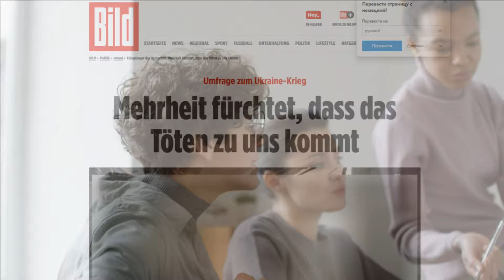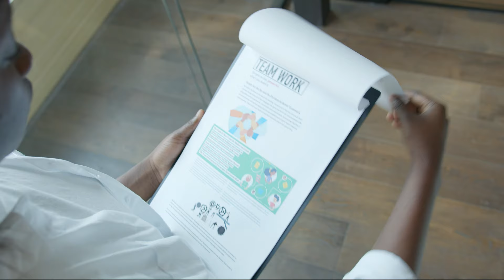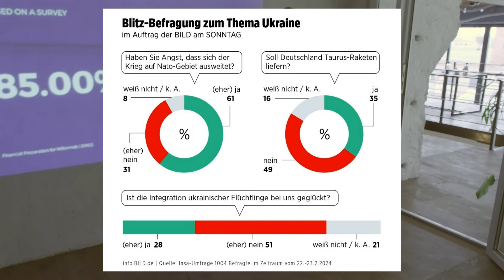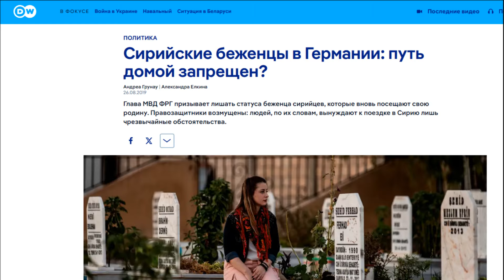Отношение немцев к украинцам - соцопрос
Вы попали на канала Liliya Redfox

И сегодня я хочу поделиться с вам результатами социологического опроса, который Институт INSA провел специально для издания BILD am SONNTAG.

Итак немцам было задано несколько вопросов в отношении войны в Украине и интеграции украинцев в Германии. Дата публикации статья — 25 февраля 2024 года.

Но для начала я хочу сделать короткое отступление и объяснить один момент. Я думаю, мы должны правильно понимать, почему проводят такие опросы. Смотрите, мы, украинцы, приехали в Германию. Здесь основа нация — это немцы. Это их страна, здесь они живут, растят своих детей, строят свои дома, работают и т. д.

Каждая нация переживает за свою страну и хочет жить в лучших условиях. Поэтому, когда приехали украинцы, у немцев были какие-то ожидания. Ведь, согласитесь, когда одна нация принимает другую, всегда нормально, это ожидать что что-то изменится. Поэтому, спустя два года, можно провести подобный опрос и увидеть, что думают и чувствуют немцы.

Ну и давайте посмотрим, какие же были ответы.
На вопрос: Боитесь ли вы, что война в Украине может распространиться на территорию НАТО, утвердительно  ответили 61 процент, отрицательно - 31 процент (8 процентов: нет ответа). Причем, интересно, что  страх значительно больше на Западе, чем на Востоке.

Дальше.
Большинство против поставки ракет Таурус (Taurus)  49 процентов и 16 процентов воздержались от ответа. За выступают 35 %.

Ну и теперь давайте посмотрим, что же думают немцы об инnеuрaции украинцев. А после я скажу то, что знаю лично сама, то, что слышу от немцев лично.

Федеральное правительство предоставило украинским беженцам немедленный доступ к деньгам граждан в лучшем положении, чем те, кто ищет защиты в других странах.

Итак, 49 процентов опрошенных INSA считают, что беженцы получают слишком много поддержки, и только 5 процентов говорят, что этого слишком мало.

35 процентов считают помощь адекватной, нет информации от 11 процентов опрошенных.

По мнению немцев ни одна другая страна ЕС не предлагает подобных услуг, в связи с чем,  там на рынок труда попало гораздо больше беженцев.

Итоги интеграции через два года также неоднозначны:

28 процентов считают, что интеграция прошла (отчасти) успешно,

51 процент считают интеграцию (отчасти) неудачной

21 процент не ответили.

Также то что лично мне говорят, это то что немцы ожидали, что большая часть украинцев пойдёт на работу. То, что многие украинцы не работают до сих пор вызывает удивление.

Также, есть информация, что сначала те люди, которые отдают своё жилье по сдачу в гос органы, стали охотно принимать украинцев, и просить заселить именно украинцев. Но спустя время, просили украинцев выселить и заселить любые другие нации.

Причину мне не рассказывали, но я тоже уже много раз слышала, что украинцы очень требовательные. Постоянно есть какие-то запросы, то ремонт сделать, то новую кухню купить и т. д.

Также, есть немцы, которые сразу по приезду украинцев стали волонтерами, организовали гуманитарную помощь и помогали украинцам. Так вот многие из них столкнулись с тем, что украинцы отказывались брать б/у вещи, а просили купить им всё новое.

Также, по мнению немцев, украинцы достаточно шумная нация, в автобусах, в магазинах можно услышать громкие разговоры, перекрикивания через весь магазин и прочее.

Из положительного, всё таки есть часть немцев, которые довольны тем, что в их домах и квартирах живут украинцы, и при освобождении квартиры, просят соцслужбы заселить в их квартиры именно украинцев.

Те, кто столкнулся на работе с украинцами, также говорят, что работают украинцы очень хорошо. Всё делается быстро и четко, нет жалоб, нет каких-то высоких требований.

Ну и также добавлю, что есть информация о том, что немцы были крайне удивлены, когда украинцы стали ездить в отпуск назад в Украину, были разговоры, что это первая категория беженцев, которая так поступает. Я вам скажу, что это нет так. Были уже в Германии такие беженцы, и были тоже об этом статьи в интернете, это не сложно найти в интернете и всё почитать.

Но вот, если рассматривать вопрос интеграции с точки зрения украинцев, то я довольно часто слышу и читаю комментарии о том, что украинцы не совсем понимают, почему они должны интегрироваться в Германии. Почему они должны учить язык и тем более, сдавать экзамен «Жизнь в Германии». Многие утверждают, что сразу после окончания войны, они вернуться к себе домой и им просто нет смысла интегрироваться в другой стране.

Вопрос интеграции довольно не простой. Мнения разные. Поэтому, оставляйте свои комментарии и не забудьте поделиться этим видео со своими друзьями.